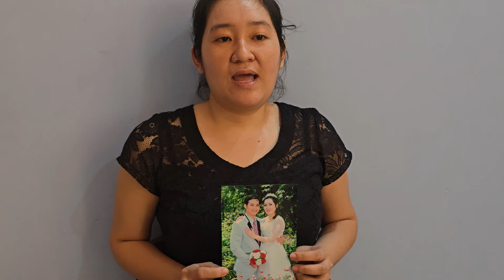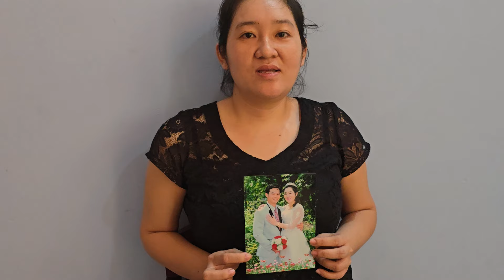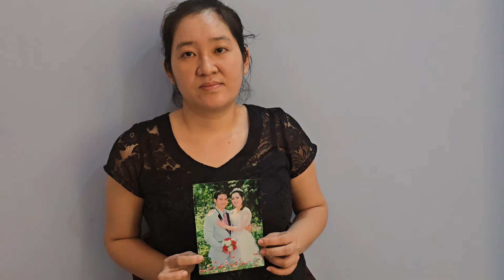Hiệp sĩ Nguyễn thanh Hải giúp gia đình ở Châu Thành B,,Bến Tre timchong